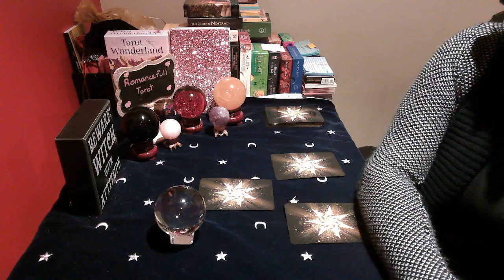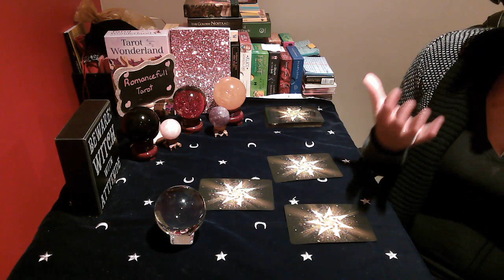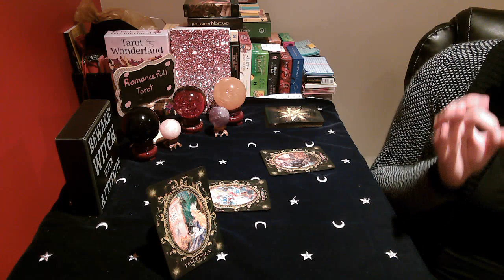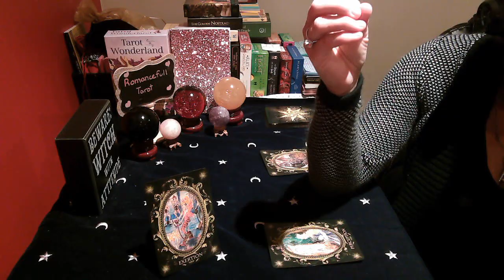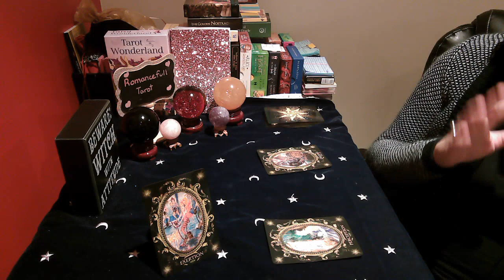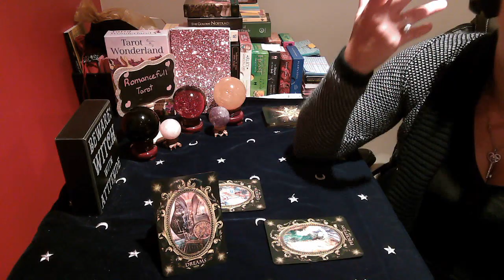TAURUS!! LOVE READING!! with faery Godmother messages! August 18 2020